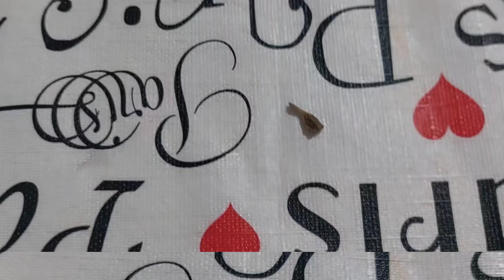como germinar arce palmatum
hola amigos aquí les dejo el contacto de la persona que me vendio las semillas